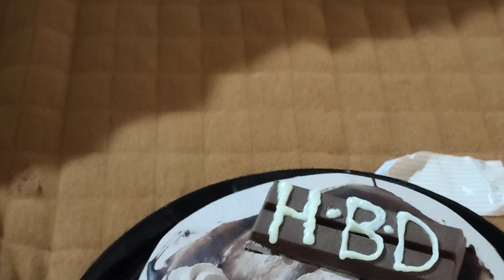Happy Birth day to me| Teacher Day